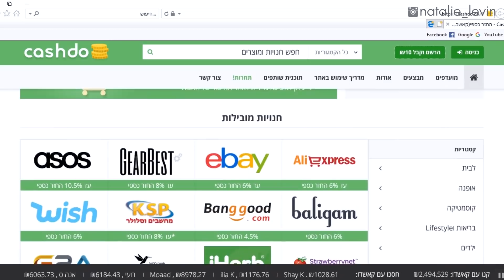הול בגדים מעלי אקספרס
תודה שנרשמתן לערוץ! אל תשכחו ללחוץ גם על הפעמון :))

כל הסרטונים של איביי ועלי אקספרס

המידות שלי:
גובה 170 סמ', חזה 98 סמ'
מידה בארץ L

קישורים:

מידה שהזמנתי XL

מידה שהזמנתי L

מידה שהזמנתי XL

*שימו לב שיש שם למטה 4 תמונות של הג'קט על קולב והוא בצבע ממש רע.
מאוד חששתי מזה אבל הוא מגיע בגוון שהיה עלי בסרטון.

*מומלץ להזמין רק עבור מישהי במידה שלי ומטה

קוד קופון natalie_levin

10% הנחה על מוצרי SIGMA
קוד קופון NATI10

סנאפצ'אט: natismakeup
פריסקופ: natalie Levin

*אין התחייבות להצגת מוצרים בסרטונים!